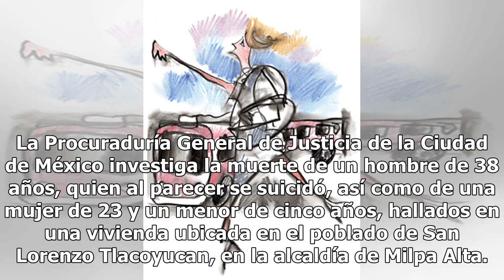Triste Navidad. Asesina a tiros a su esposa e hijo y luego se suicida en Milpa Alta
La Procuraduría General de Justicia de la Ciudad de México investiga la muerte de un hombre de 38 años, quien al parecer se suicidó, así como de una mujer de 23 y un menor de cinco años, hallados en una vivienda ubicada en el poblado de San Lorenzo Tlacoyucan, en la alcaldía de Milpa Alta. Al parece...